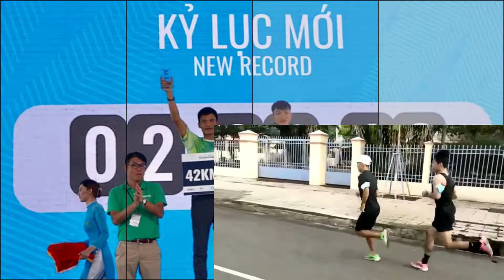SEA Games 31 liệu Hoàng Nguyên Thanh có đối thủ _ VĐV chạy dài 42,195 km hàng đầu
Đại hội Thể thao Đông Nam Á 2021, thường được gọi là SEA Games 31 sẽ diễn ra ở Hà Nội, Việt Nam vào trung tuần tháng 5 năm 2022.  vì tình hình Đại dịch COVID-19 đang diễn biến rất phức tạp tại các quốc gia Đông Nam Á.